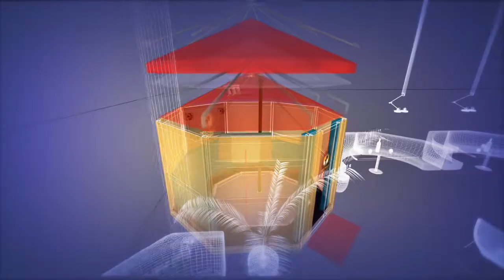toon nice_3.wmv